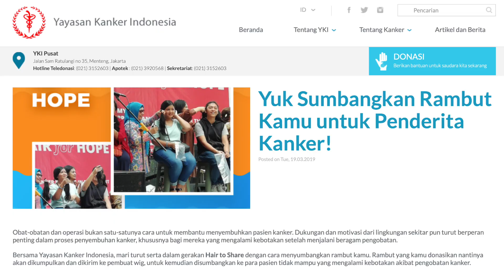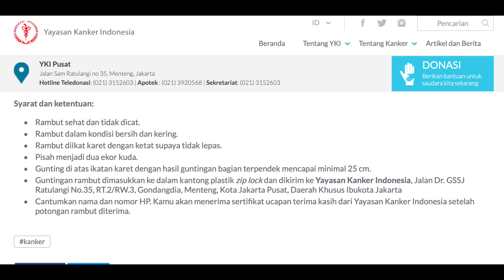DONASI RAMBUT UNTUK PENDERITA KANKER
Rambut terpendek sepanjang hidupku!!! Tapi AKU SUKA BANGETSSSS...
"Send your crown to other princess"

XOXO,

Angie Stee 🖤